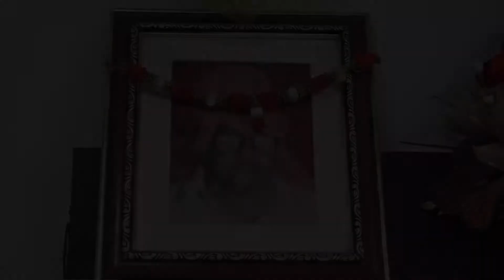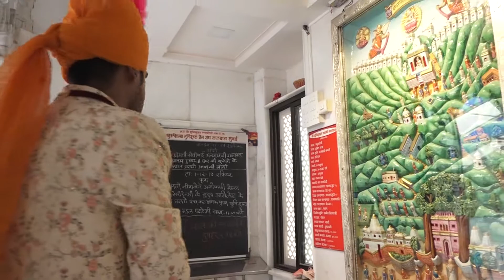Wedding NISHANT MASTER